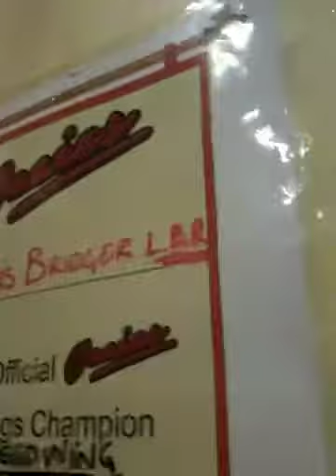Ozzies speedwing challenge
Trying to take the title from Lewis Bridger 21hotwings in 3min42sec!